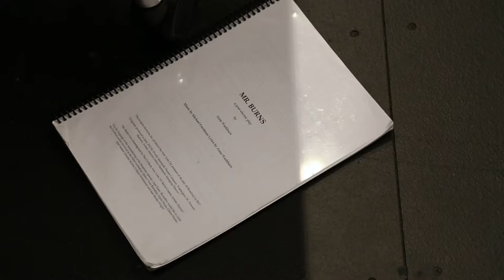Situated Creative Practice BTS Series: Live Performance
The Situated Creative Practice (SCP) BTS Documentary Series aims to capture the vast amount of student work and projects that SCP offers each semester at QUT. From working with publishing agencies, helping upcoming musicians and creating film and animations SCP covers a large creative scope that that is providing the students with real world experience in their chosen profession. The series focuses on the development of these projects and the skills leant throughout the projects. The projects included in this series are Amplifying the Publisher, Animation Studio, Symbiocence (Creativity in a Time of Climate Change), Film Studio, FutureShop, Live Performance Studio, Scratch That, Sentience: Art and Performance Technology and Vermillion.

Director: Yifan Zheng
Producer: Keeley Cogill
DOP: Reuben Bort

Production Manager: Wendy Kinyanjui
Camera Operator for Film Studio
Live Performance, Symbiocence: Reuben Bort
Camera Operator for Animation Studio
Sentience, Amplifying the Publisher: William Brown Camera Operator for Vermillion,
Production Assistant: Wendy Kinyanjui
Sound Recordist:  Waikwok Shen
Visual Editor for Film Studio
Live Performance, Symbiocence: Dina Glosli
Visual Editor for Vermillion,
Visual Editor for Animation Studio
Sentience, Amplifying the Publisher: Jasper Roony
Sound Editor: James Walker
Colour Editor: Jasper Roony
Data Wrangler: Waikwok Shen
Production Coordinator: Lachlan Cunneen

Executive Producers: Greg Jenkins , Tony McGrath, Phoebe Hart, Jo Kenny, Joe Carter, Jason Tolsher, Tfer Newsome, Sue Cake, Sean Maher